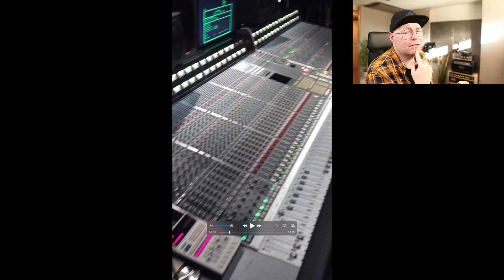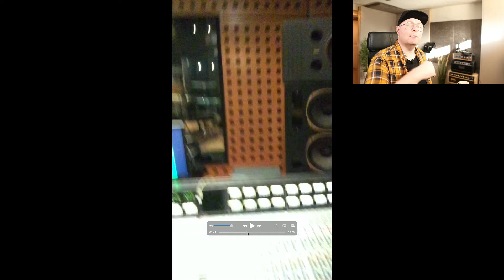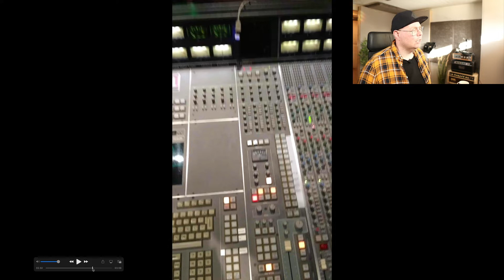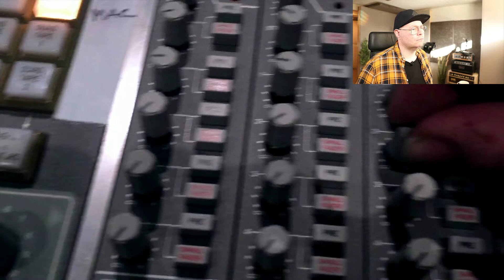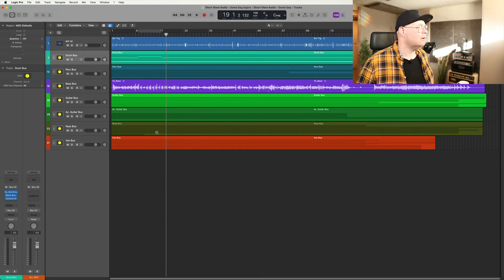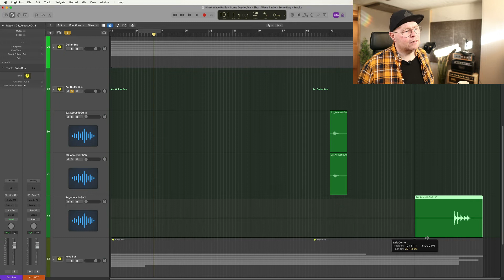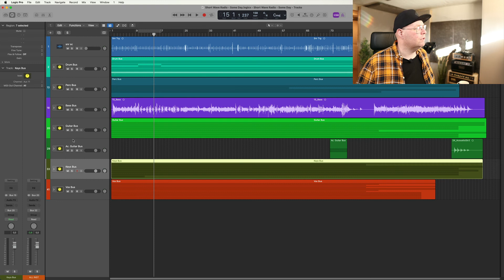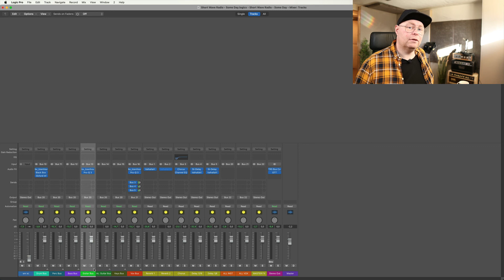HVAD ER BEDST? | KOMMERCIELT STUDIE ELLER HOMESTUDIO